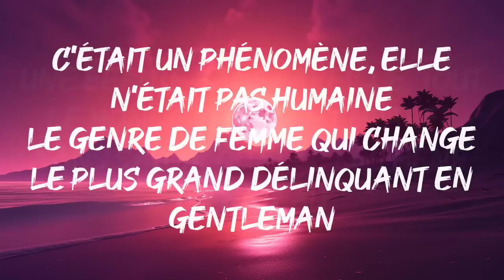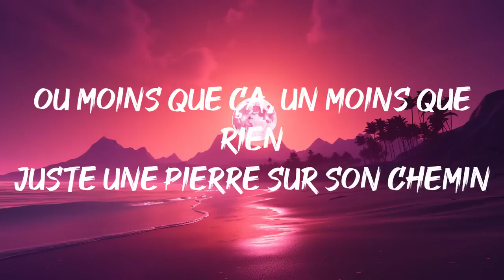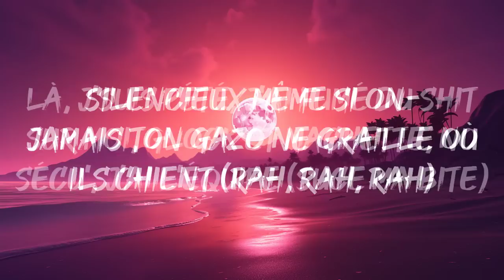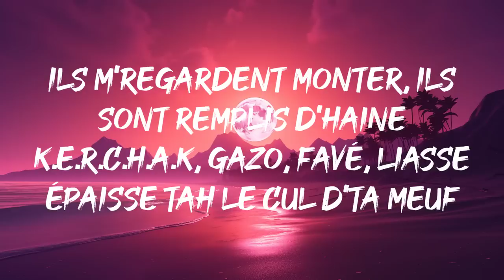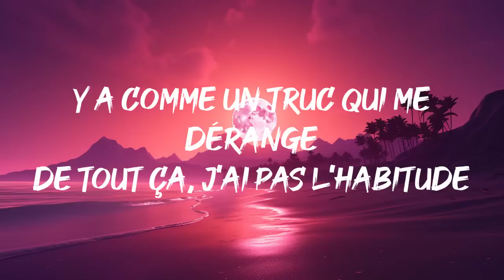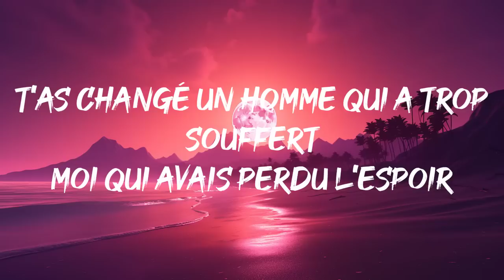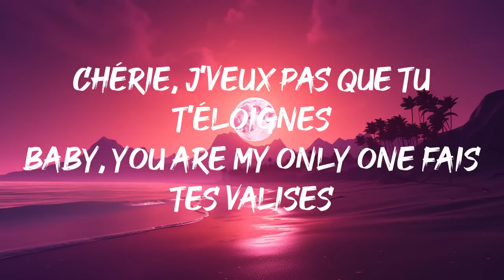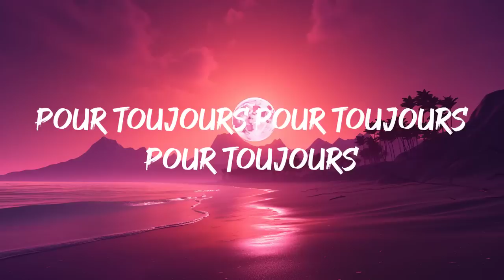Bella - Maître Gims (Paroles) | Gazo Aya Nakamura Goulam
Paroles: Bella - Maître Gims (Paroles) | Gazo Aya Nakamura Goulam

Bella, Bella
Bella, Bella
Bella, Bella
Bella, Bella
Elle répondait au nom de Bella
Les gens du coin ne voulaient pas la cher-lâ
Elle faisait trembler tous les villages
Les gens me disaient: Méfie-toi d'cette fille-là
C'était un phénomène, elle n'était pas humaine
Le genre de femme qui change le plus grand délinquant en gentleman
Une beauté sans pareille, tout le monde veut s'en emparer
Sans savoir qu'elle les mène en bateau
Hypnotisés, on pouvait tout donner
Elle n'avait qu'à demander, puis aussitôt on démarrait
On cherchait à l'impressionner, à devenir son préféré
Mais quand je la vois danser le soir
J'aimerais devenir la chaise sur laquelle elle s'assoit
Ou moins que ça, un moins que rien
Juste une pierre sur son chemin
Oui, c'est un phénomène qui aime hanter nos rêves
Cette femme était nommée "Bella la peau dorée"
Les femmes la haïssaient, toutes la jalousaient
Mais les hommes ne pouvaient que l'aimer
Elle n'était pas d'ici, ni facile, ni difficile
Synonyme de "magnifique", à ses pieds: que des disciples
Qui devenaient vite indécis, tremblants comme des feuilles
Elle te caressait sans même te toucher
Allez, fais-moi tourner la tête, hé hé
Tourner la tête, hé hé
Rends-moi bête comme mes ieds-p', hé hé
Bête comme mes ieds-p', hé hé
J'suis l'ombre de ton ien-ch', hé hé
L'ombre de ton ien-ch', hé hé
Fais-moi tourner la tête, hé hé